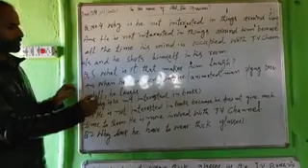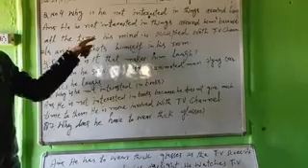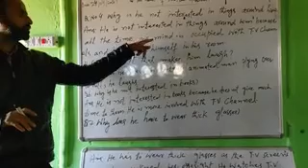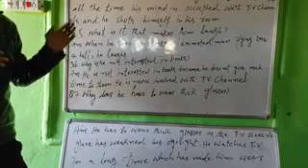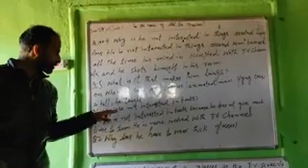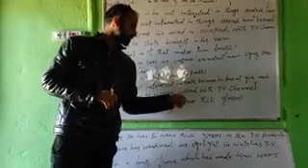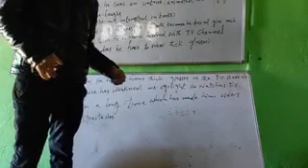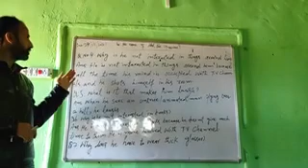Questions of lesson no 2